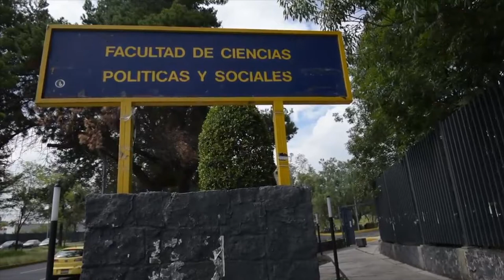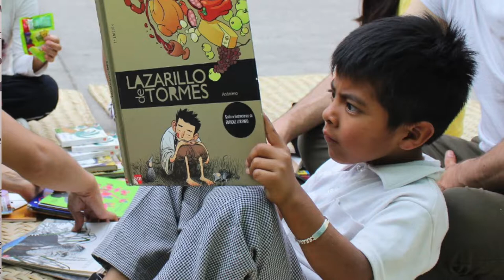Leer en Comunidad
El Maestro Sergio Ortegui nos platica que lo llevó a estudiar en la Maestria en Diseño Información y Comunicación y su actual proyecto de investigación.